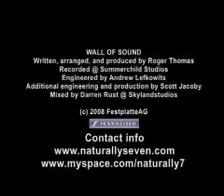Naturally 7 -Wall Of Sound